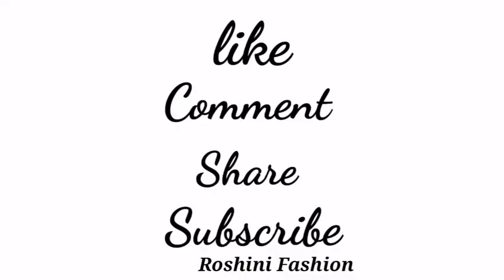Model blouse design cutting and stitching back neck | Blouse designs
In this video I will show you how to stitch model blouse design in easy way.
fashion blouse design
lotus blouse design
Blouse Design Cutting And Stitching
blouse design videos
blouse lace design
Blouse designs
Blouse design
model blouse photos
three star designs
sleeve
blouse design
latest blouse design
popular neck design
model blouse